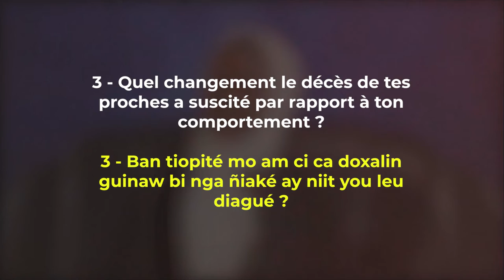COVID-19 Awa : Que représente le proche que tu as perdu à cause de la....